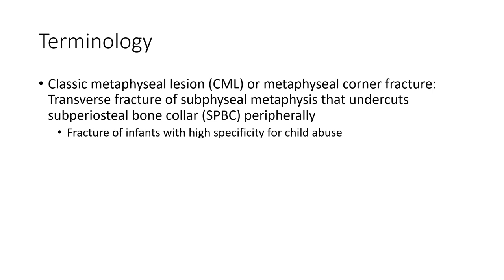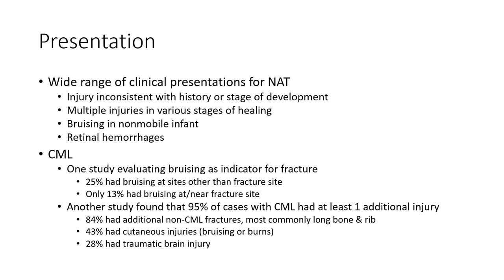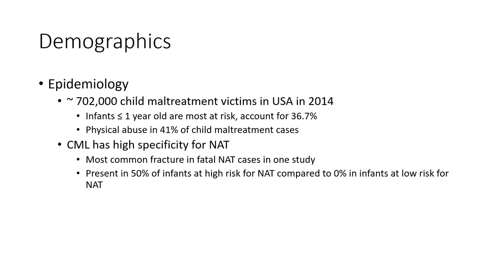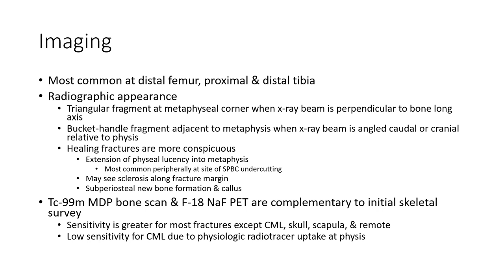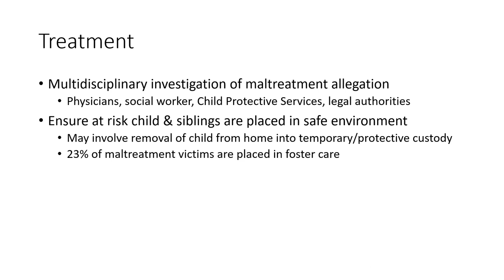Child Abuse, Metaphyseal Fracture Imaging